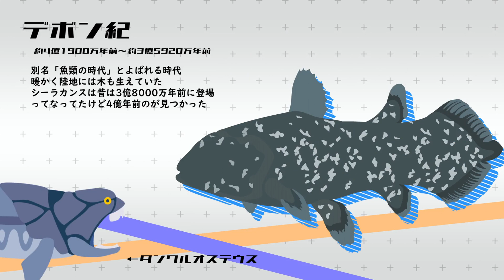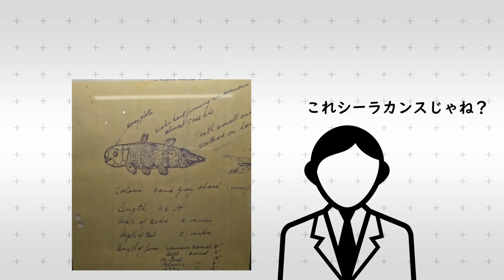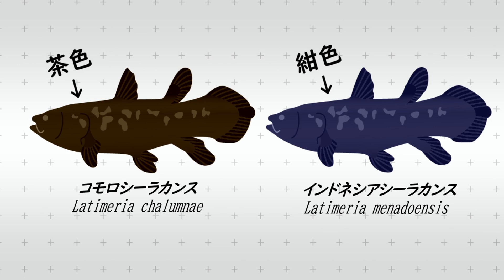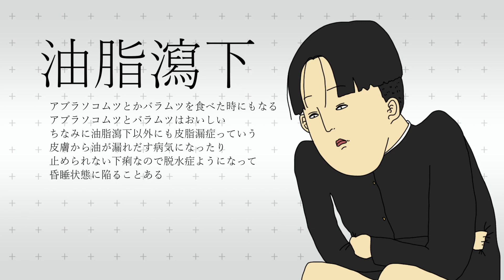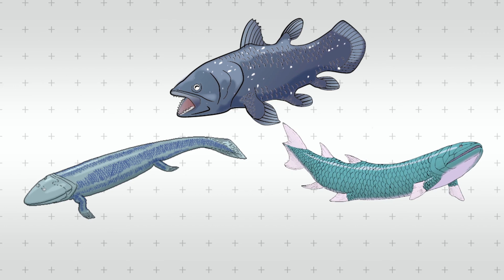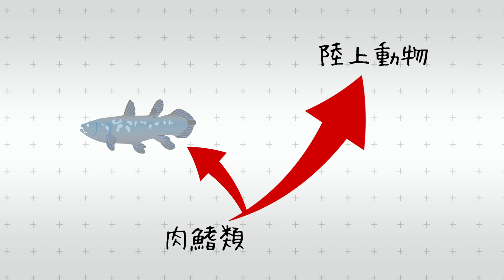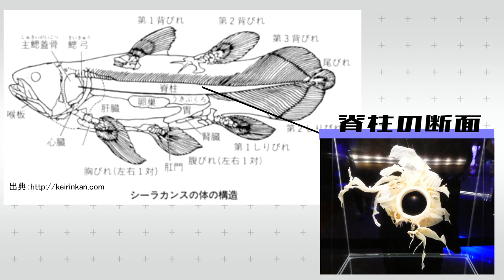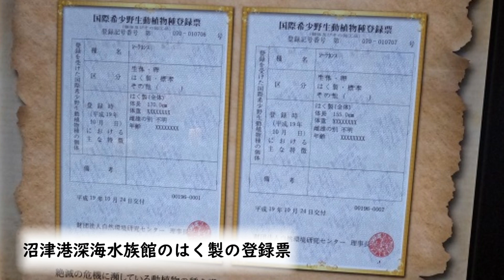ひとくち動物図鑑 #１4 シーラカンス [VOICEROID解説]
シーラカンス
(コモロシーラカンス )
(インドネシアシーラカンス)
学名：Latimeria chalumnae
　　　Latimeria menadoensis
英名：West Indian Ocean coelacanth
　　　Indonesian coelacanth
シーラカンス目 ラティメリア科ラティメリア属

シーラカンスでおすすめの水族館
沼津港深海水族館